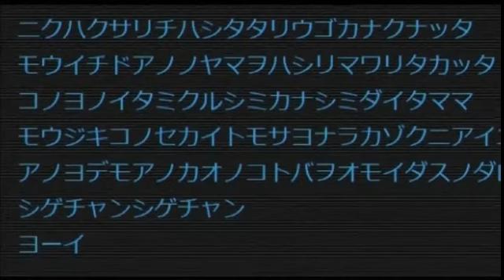ヨーイ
弟が最期に愛したのはウサギでした